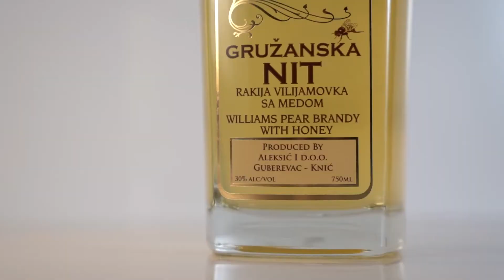Brandy With Honey - Rhapsody Video Production